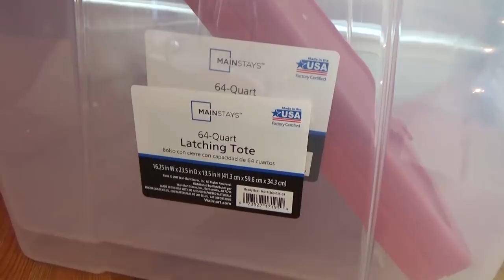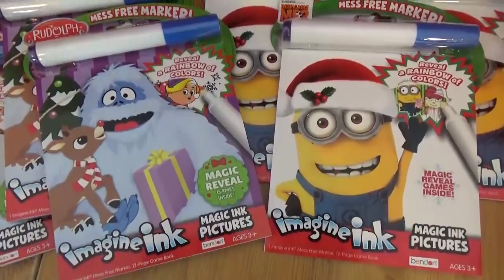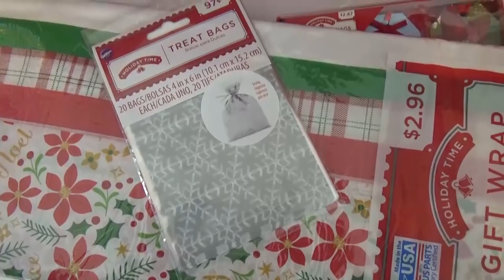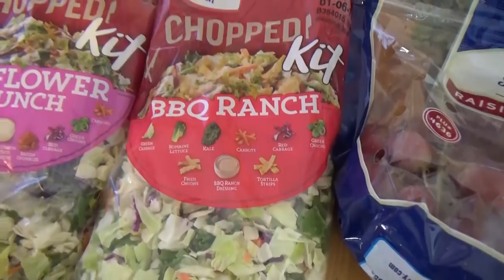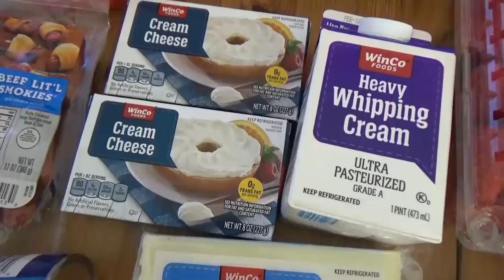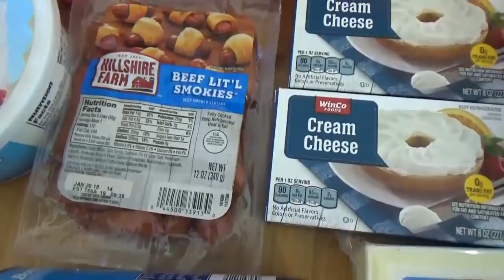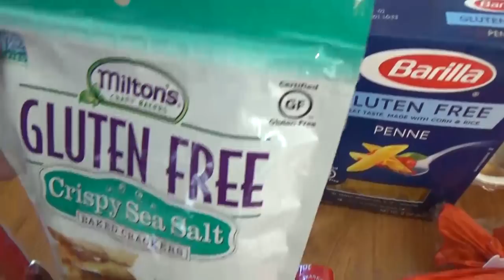After Christmas HAUL 🎄 CLEARANCE ITEMS + STORAGE & ORGANIZATION